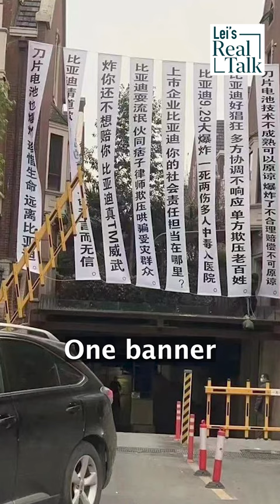Will you buy a BYD car?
China sent 10 automakers to the Munich Auto Show, surpassing the host Germany. Chinese state media claimed that 41% of the exhibitors came from China, and the most prominent Chinese automaker was BYD, which rented the booth across from Mercedes Bentz and stole the show. However, things don’t look as good for BYD in China. In June, its Xi’an manufacturing facility had a major fire. Last November, the BYD factory in Huizhou, Guangdong also erupted in fire.